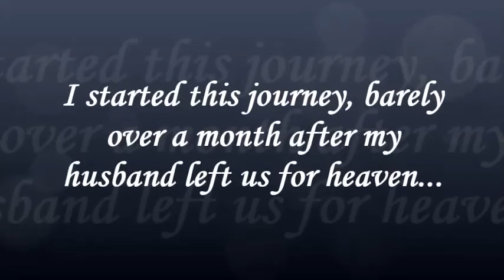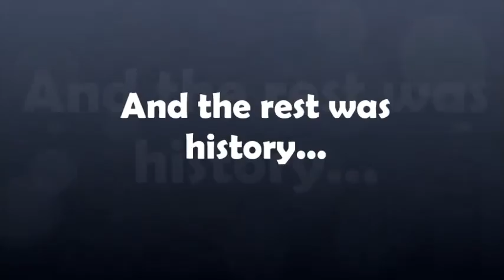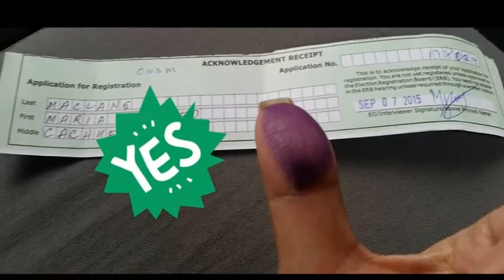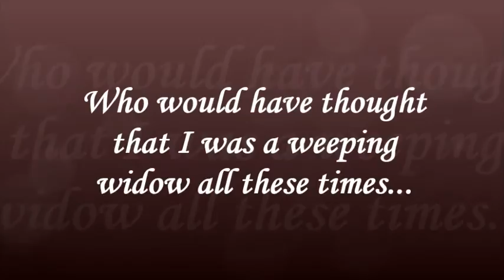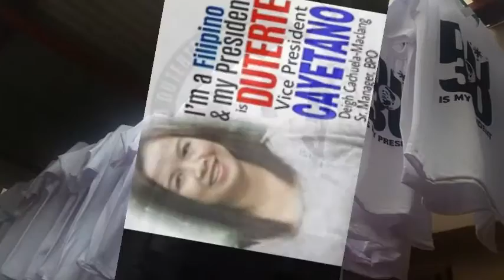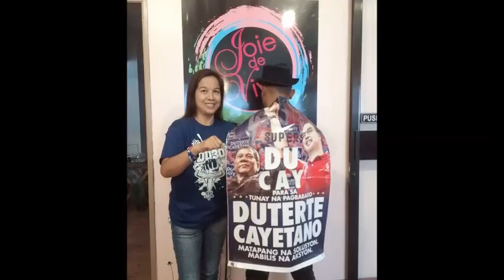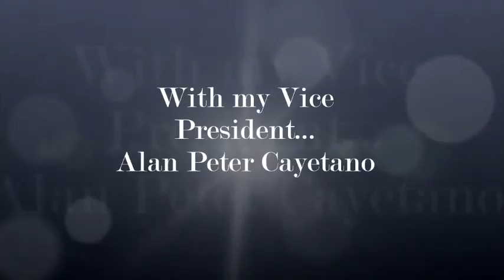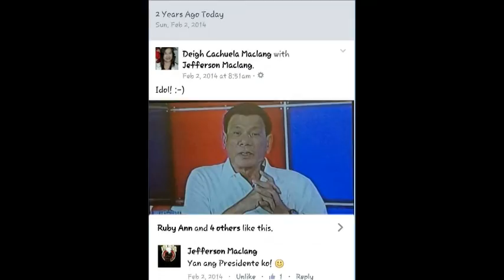Duterte2016 (Deigh's Journey to CHANGE)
A compilation of my pictures before and during the Duterte Campaign. This is dedicated  to my late husband who inspired me on this advocacy.
Credits to the following Artists for the songs used:
Lea Salonga - Journey
Kaleidoscope World - Francis Magalona

and to My Husband, Jefferson Maclang for the song You Raise Me Up.